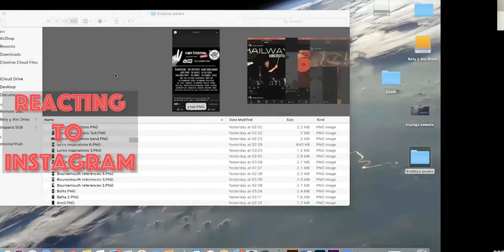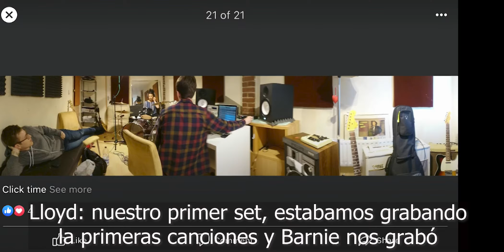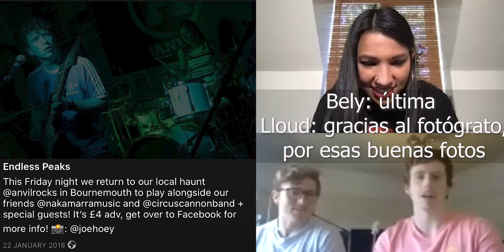Interview with a Local Band from Bournemouth - Endless peaks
Introduction: 00:19 - 00:56

Hi guys!

I have interviewed a local band called Endless Peaks 🏔 and we checked all their trajectory (festivals, gigs in other cities and even a featuring with a film)

Can you now tell me what is that song about?

About the content:

* Introduction: 00:19 - 00:59

* Living together: 00:57 - 01:19

* Picking the name: 01:19 - 02:38

* If you weren’t Endless Peaks, which were your name? : 02:38 - 02:59

* First Performance: 02:59 - 03:19

* Southampton: 03:19 - 03:42

* Then and Now of the band: 03:42 - 04:08

* Fest? :  04:08 -  04:59

* Relation with BAFTA: 04:59 - 06:16

* When did you discover your love for the music? : 06:16 - 07:44

* Influences: 07:44 - 08:31

* What are you listening now? : 08:31 - 09:11

* If you could collaborate with any Musician death or alive, who will you pick? : 09:11 - 09:38

* Particular song that you enjoy playing on live? : 09:38 - 10:34

* Which is your dreamed record label? : 10:34 - 11:03

* Which is your guilty pleasure? : 11:07 - 11:29

* Fuck - Marry - Kill : 11:29 - 15:32

* Reacting to Instagram: 15:32 - 17:58

* About Bournemouth: 17:58 - 19:02

* Barebones: 19:02 - 20:30